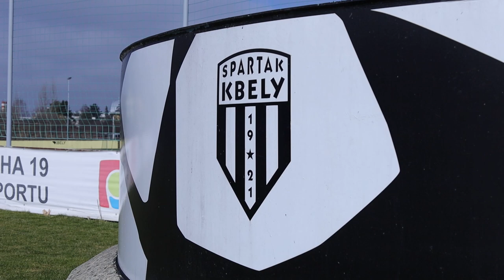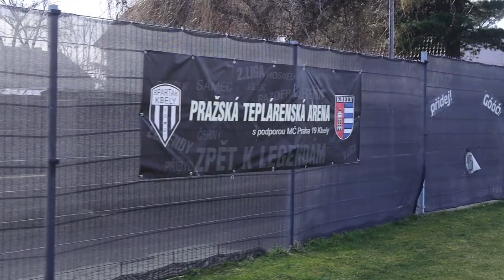Partnerský klub | SPARTAK KBELY 🤝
Klub Spartak Kbely se přidal mezi partnerské kluby v roce 2021. „Dráčata“ jsou dalším z partnerských klubů, které vstupují do projektu nového směru výchovy talentů v přípravkách.